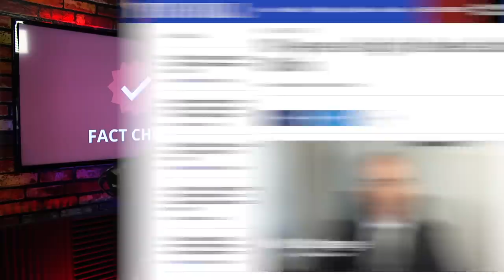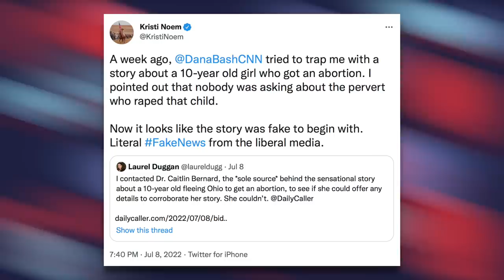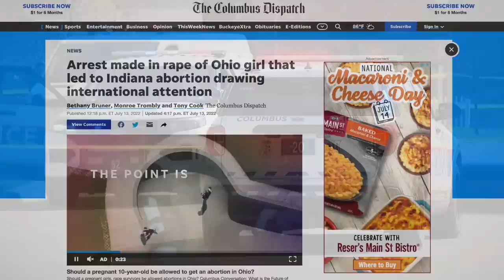Fact-Checkers’ Attempt to Disprove 10-Year-Old Abortion Story Backfires